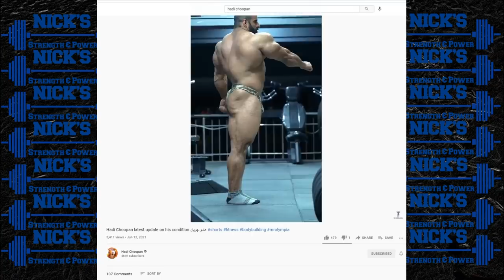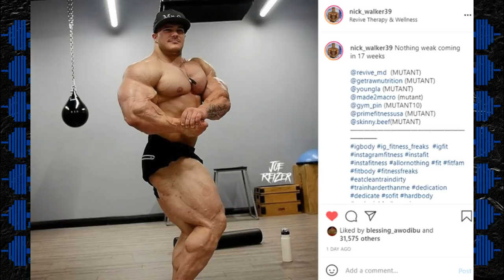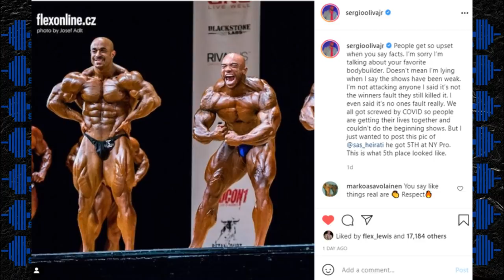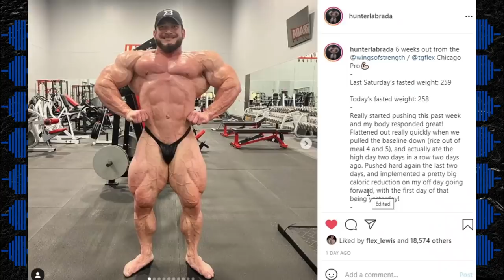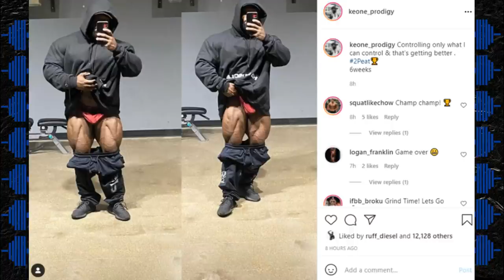Hadi Choopan Next Mr. Olympia? + Nick Vs Sergio + Hunter and Keone 6 Weeks Out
TIMESTAMPS BELOW
0:00 Intro
0:08 Hadi Choopan 17 Weeks Out
3:22 Nick Walker 17 Weeks Out
4:23 Sergio Vs Nick
7:55 Hunter Labrada 6 Weeks Out
9:07 Keone Pearson 6 Weeks Out